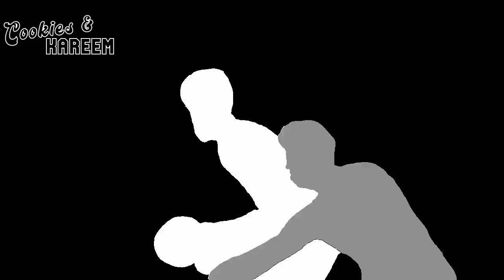Anthony Edwards Highlights | Hawks vs. Timberwolves | 30th Oct 2023